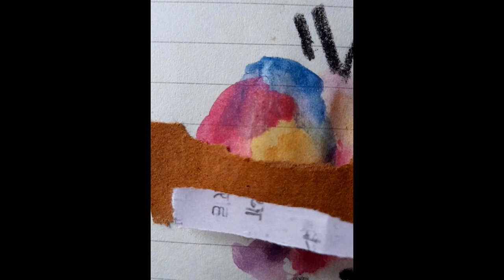Paint with Me -Tiny Mixed Media Abstract Collage Art🎨🖌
Paint with me - A tiny Mixed Media Abstract Collage Art onto a non watercolour paper .
I am just enjoying the process while playing with my supplies.